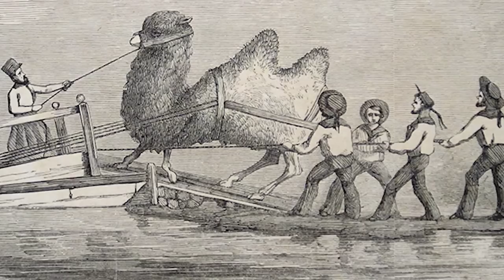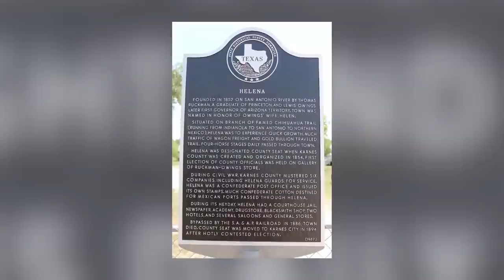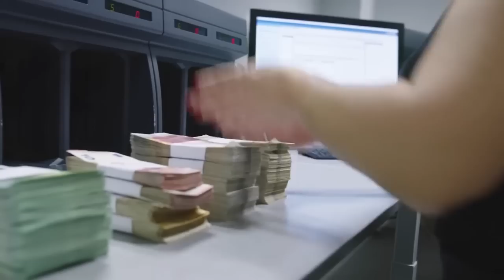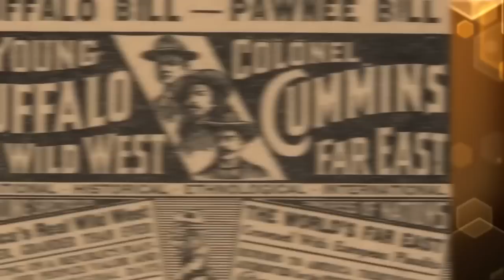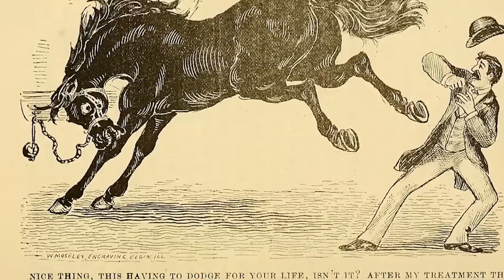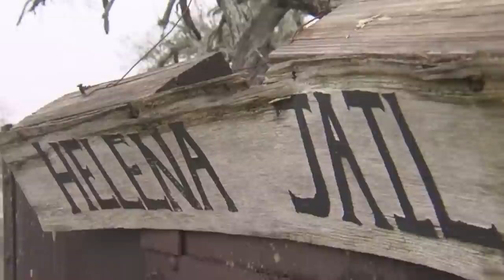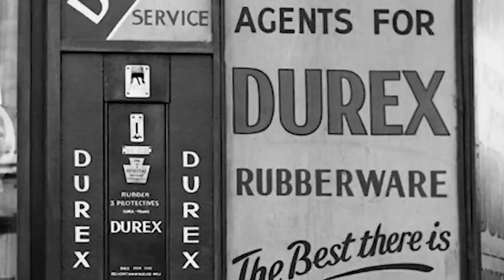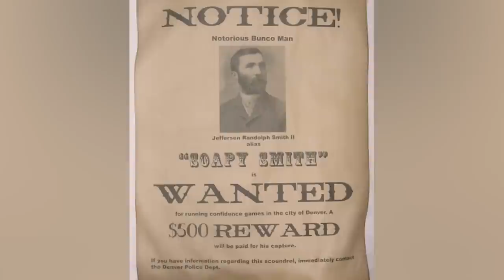Top 10 Scary Old West Traditions You Never Knew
The wild wild west was a wildly uncomfortable time! The late 19th century in western united states was an insane time to live in...I mean, Cowboys? Duels? Saloons without air conditioning? No Dice. Join us today on Bumblebee as we count down our Top 10 Scary Old West Traditions You Never Knew!